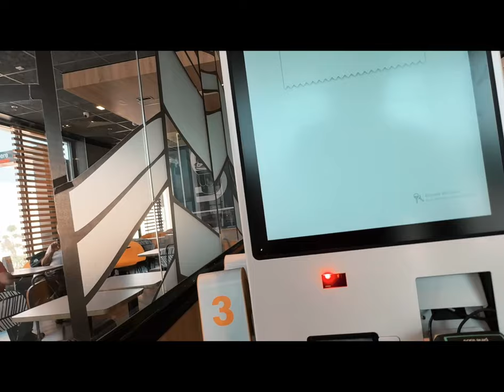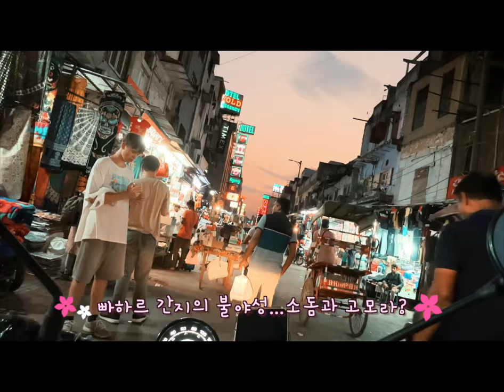D+14 Amritsar to Delhi on Sep 7 알리차르에서 델리까지 420km 휴~~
하루 400Km 달리기 강행군..피곤 피곤..가즈아! 바라나시까지